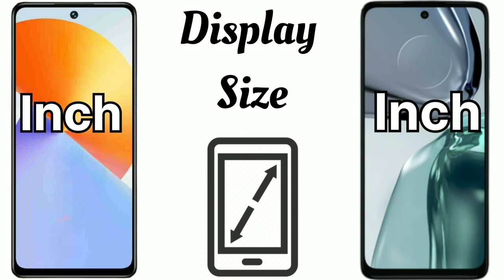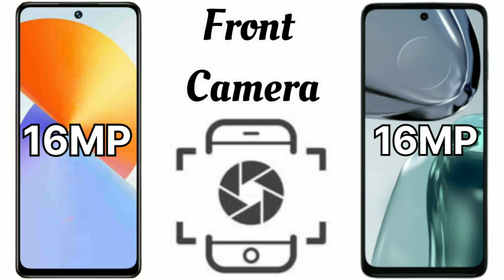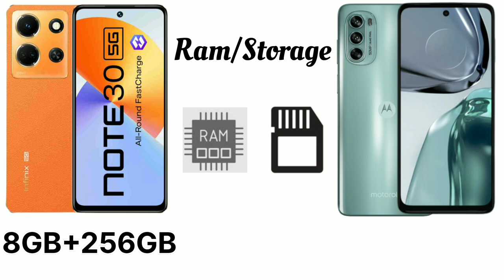Infinix Note 30 5G vs Moto G62 5G